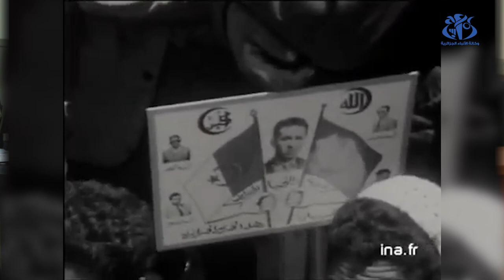الخامس جويلية... فرحة باستقلال الوطن وحرص على مواصلة البناء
الجزائر (وأج)- تحتفل الجزائر بالذكرى الـ 59 لعيدي الاستقلال والشباب، وهي مناسبة تستحضر من خلالها نشوة الفرحة  لبعض المجاهدين الذين عايشوا تلك المرحلة المفصلية من تاريخ الجزائر.